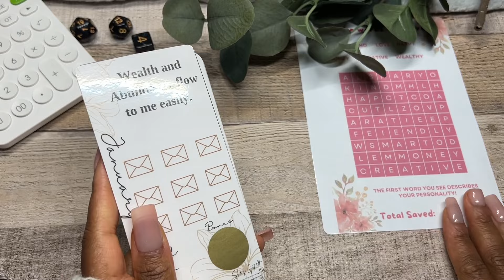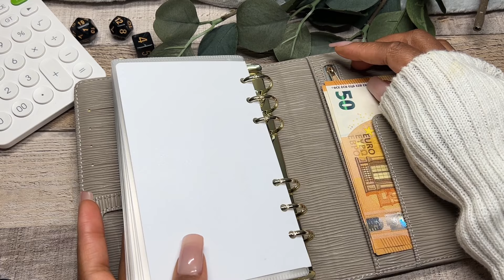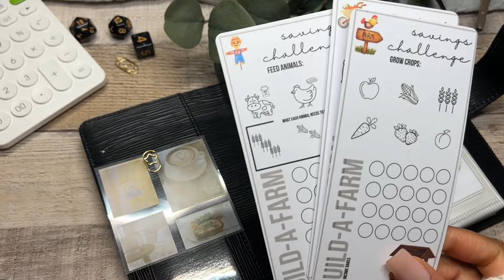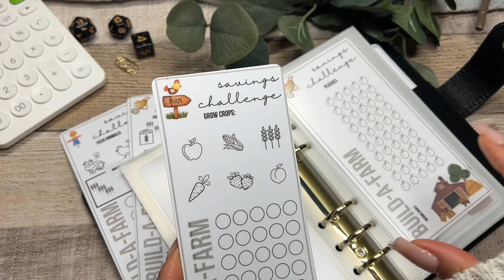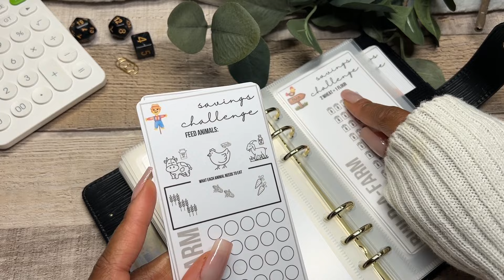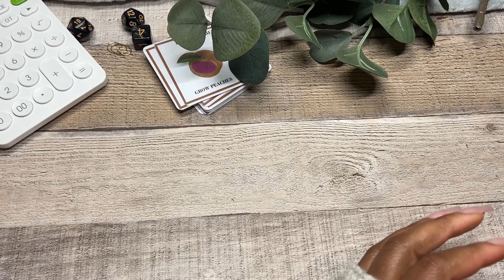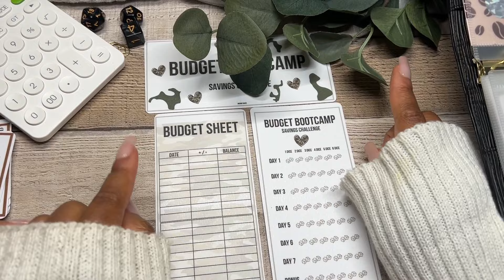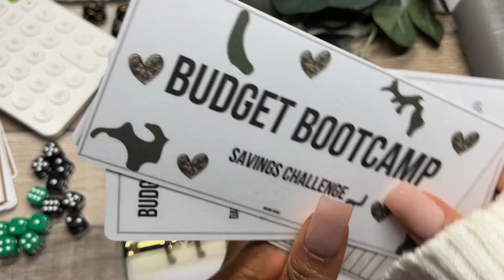FEBRUARY 2024 Budget Binder SetUp | Build A Farm + NEW Savings Challenges + Happy Mail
▪️Amazon Products I Use:
Clear Rectangle Box for Cash Envelopes
Clear Square Box for Cash Envelopes
Modern Months Classic Happy Planner
Modern Months Happy Planner Stickers
Mushroom Hole Puncher
2023/2024 Amazon Planner
Scratch Off Stickers
2023 Planner
80 Micron Laminating Sheets
100 Micron Laminating Sheets
Laminating Machine
NEW Fellowes Laminating Machine
A6 6 Hole Puncher
Vellum Sheets
Clear Cash Tray
White Calculator
Clear A6 Binders
Multi-Colored Dice
Holographic A6 Binders
Other A6 Budget Binders
80 Micron Matte Laminating Sheets
250 Micron Matte Laminating Sheets
Croc Binders